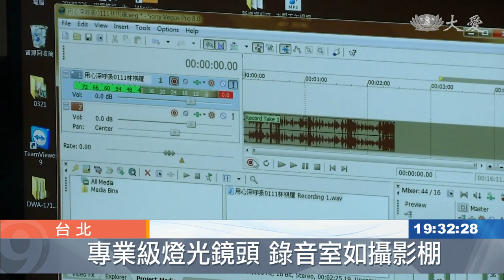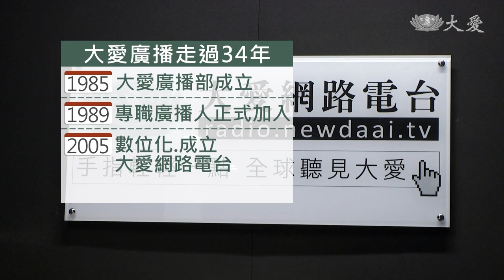大愛網路電台 由聲入影更生動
2005年大愛網路電台成立後，錄音型態多半以聲音為主，而近幾年因為直播需求，增設了網路攝影機及畫面導播軟體，讓廣播不只兼顧聽覺也有視覺的享受，新的錄音室今天正式啟用，節目更請來曾就讀慈濟在南非雷地史密斯援建第一所小學的學生林琪羅分享求學歷程。